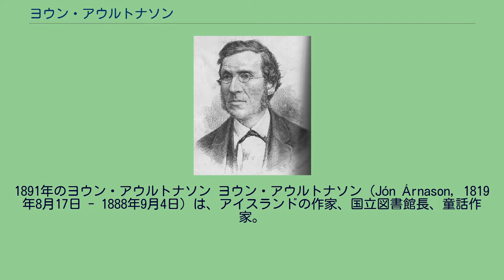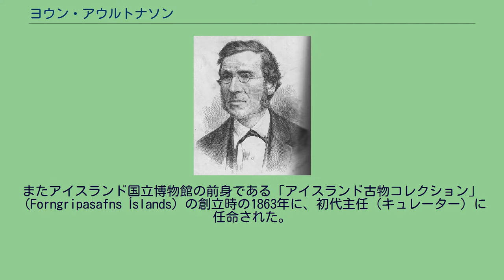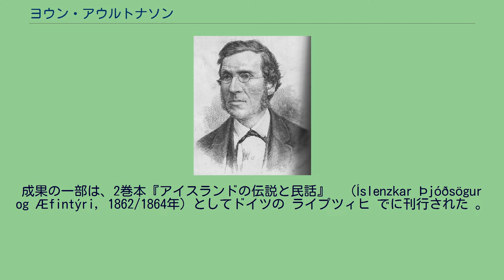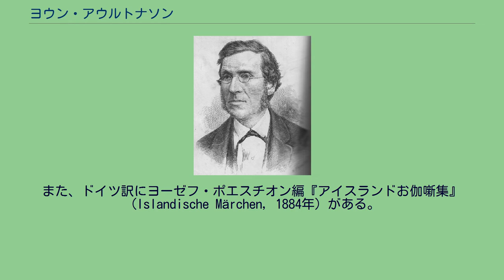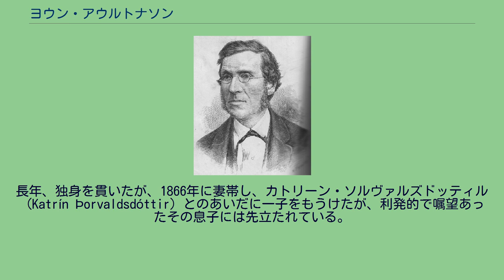ヨウン・アウルトナソン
1891年のヨウン・アウルトナソン ヨウン・アウルトナソン（Jón Árnason, 1819年8月17日 - 1888年9月4日）は、アイスランドの作家、国立図書館長、童話作家。
アイスランド民話の初の収集家として知られる。
ヨーン・アルナソン、ヨウーン・アウトナソンとも。
1819年、スカガストロンドのホフに生まれる。
首都レイキャヴィーク近郊のベッサスタージルに在したラテン語学校（現・レイキャヴィーク高等学校〔メンタスコウリン・イー・レイキャヴィーク〕）を1843年に卒業。
スヴェインビョルン・エギルソンの元に棲みこみ薫陶を受けた。
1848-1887年にかけ、現今のアイスランド国立図書館の前身で初代館長を務めた。
この期間、アイスランド文学協会の初代アイスランド支部図書館長も兼任。
またアイスランド国立博物館の前身である「アイスランド古物コレクション」（Forngripasafns Íslands）の創立時の1863年に、初代主任（キュレーター）に任命された。
図書館員の公職は薄給であったが、貴重な図書目録を作成するなど耐えて仕事に従事し、そのかたわら、収入を補うため母校（この頃にはレイキャヴィークに移転）で教師を兼ねて図書館長を受け持ち、また当時の司教ヘルギ・G・トルデルセンの秘書も務めた。
1877年、スウェーデンのウプサラ大学創立400周年記念祭に出席するアイスランド代表のひとりに選出されたとき、コペンハーゲンの中央政府（当時はアイスランドはデンマークが統治）は、「下男ごときを送るとはなんたることか」と不快を示したという逸話が残されている。
アイスランドの高等学校の清掃係だと先方には伝わっていたらしい。
ドイツのグリム兄弟の『グリム童話集』に触発され、高等学校に在籍中の1845年頃から、友人マグヌース・グリームソン牧師と共同で民話収集をおこない、『アイスランドの民話』 （Íslenzk ævintýri, 1852年）として発表した。
この小冊子は反響が乏しく、続篇を発表する目途が立たずに、ひところ収集熱も醒めていた。
しかしゲルマン学者コンラート・マウラーが1858年が、自著の取材のためアイスランドを訪問した際に二人を激励し、収集が再開された。
マグヌースの死去後（1860年）、単独で収集を完成。
成果の一部は、2巻本『アイスランドの伝説と民話』　（Íslenzkar Þjóðsögur og Æfintýri, 1862/1864年）としてドイツの ライプツィヒ でに刊行された 。
しかし残りすべての資料も補完した完全版（全6巻）の出版は、1世紀近く後の1954～61年を待たねばならなかった。
日本では、菅原邦城による62話の抄訳『アイスランドの昔話』（1979年）、谷口幸男によるドイツ語からの重訳『世界の民話‹32›アイスランド』が訳出されている。
また、ドイツ訳にヨーゼフ・ポエスチオン編『アイスランドお伽噺集』（Islandische Märchen, 1884年）がある。
谷口の重訳もこれを原本とする。
古くは巖谷小波編「王取王子」がこのドイツ訳経由である。
のちにマルガレッテ・レーマン＝フィルヘス (Margarethe Lehmann-Filhés)が、ポエスチオンとは重複しない220話を撰したドイツ訳のアイスランド民話集（1889年）を発表した。
他にもジョージ・E・J・パウエル（1842-82年）とエイリクル・マグヌソンの共訳(英訳)があり、全2巻でそれぞれ66話、80話を所収する。
ヨウンとマグヌスの2人には、みずから遊歴して民話を採集するいとまもゆとりもなかったので、教え子たちやその他の人脈をたどって民話を書記したものを送ってもらっていた。
またいずれかが文章に「手を加えた」ともされているが、些細な変更であった。
アイスランドは、当時のヨーロッパにしては学歴や社会層の格差が小さく、均一にサガ風の文体を敬愛していた国柄なので、文章の作風にもさほどの相違はなかったのである。
他にもマルティン・ルター伝記（1852年）、カール大帝伝記（1853年）、恩師 スヴェインビョルン・エギルソンの作品集・伝記（1855-56年）、『アイスランドのなぞなぞ、笑い話、ヴィーキヴァーキ、シュールル』（Íslenzkar gátur, skemmtanir, vikivakar og þulur 全4巻。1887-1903年）等を執筆している...